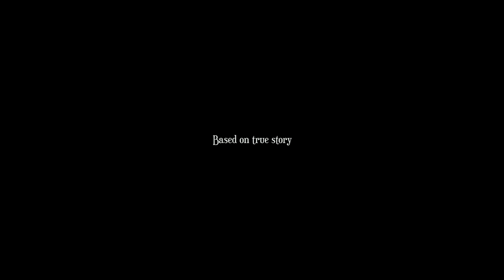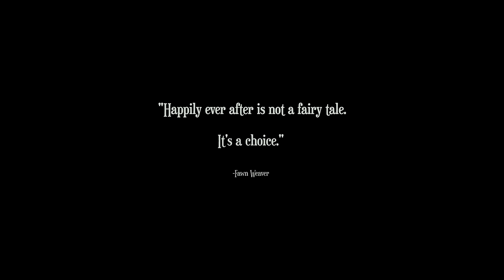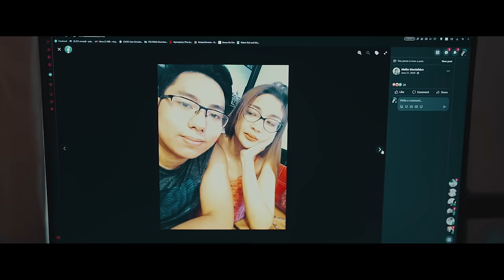Patrick + Meiko Pre Wedding Short Film | by ForeverLove Wedding Photo and Films